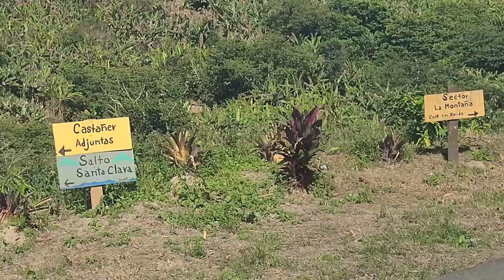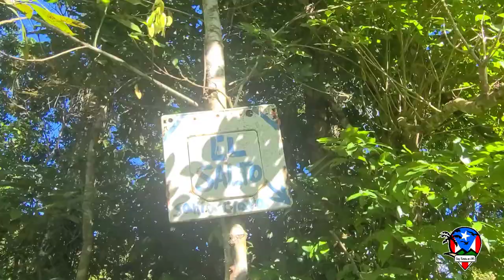Cómo llegar al Salto Santa Clara, Yauco